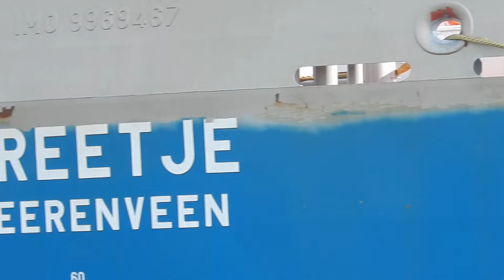🤩 Vertrek Van 'GREETJE' Vanuit GS Yard Is Een Ware Belevenis Met Al Die Bedrijvigheid*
*Departure of 'GREETJE' From GS Yard is a true experience with all that activity...